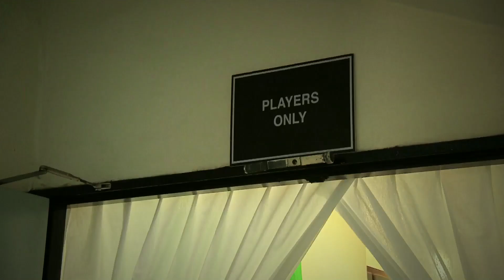Ornella Fleury envoyée TRES spéciale #11 Opération GRANDES SOEURS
Ornella cherche à se la jouer espoir du tennis féminin lors de la journée Grandes Soeurs, où les joueuses plus expérimentées accompagnent les espoirs. Au programme, déjeuner sportif et recherche de marraine. Maria pourrait lui montrer l'exemple...